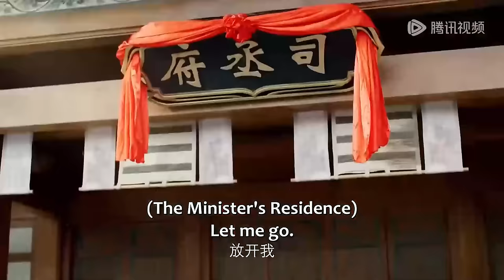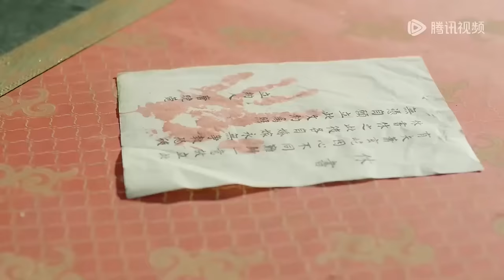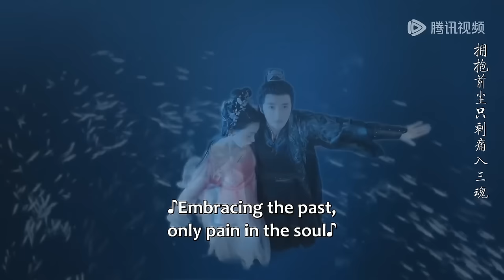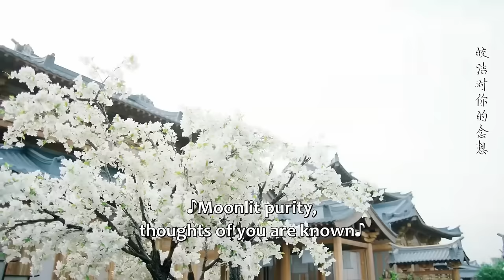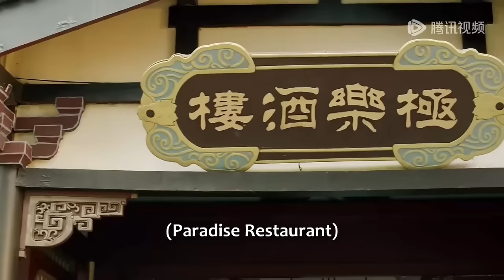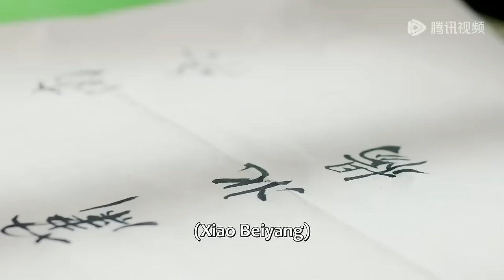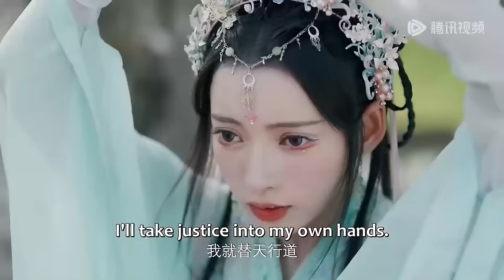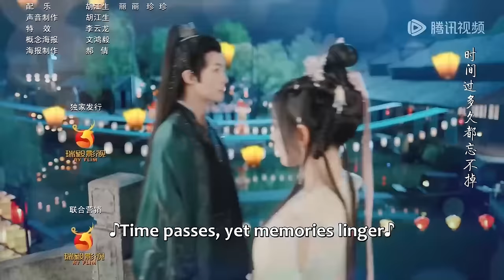MOVIE💥异瞳王妃涅槃重生，与腹黑王爷携手逆袭改命！短劇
⭐剧名(Drama Name)：【将嫁 The Reincarnated Lovers】